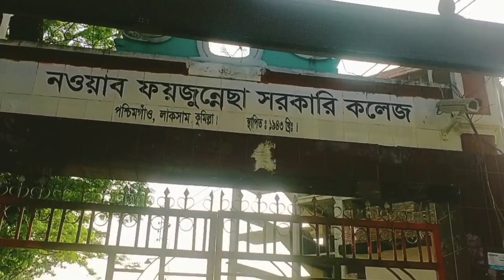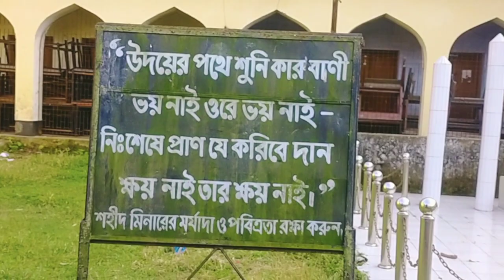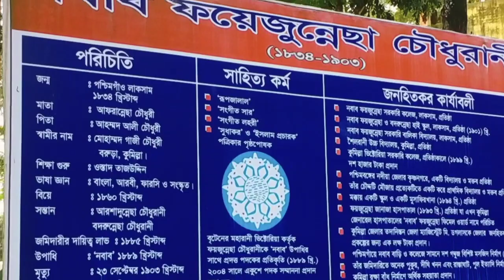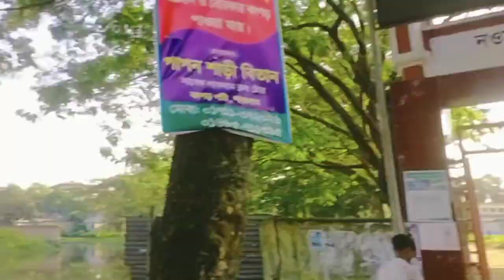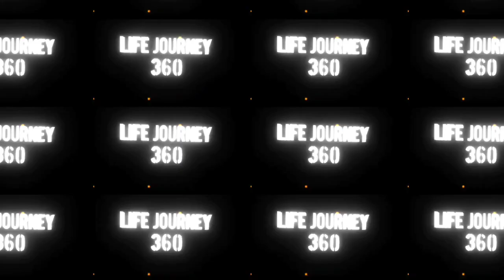Nowab Fayzunesa Govt. College, laksam, Comilla